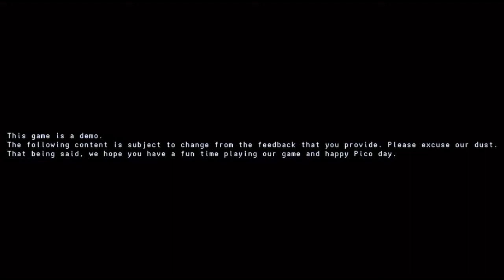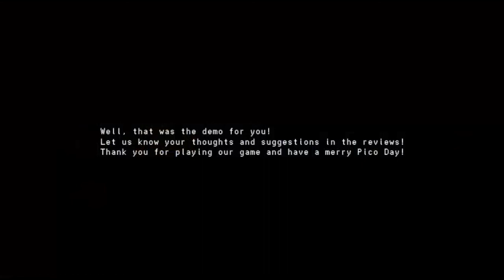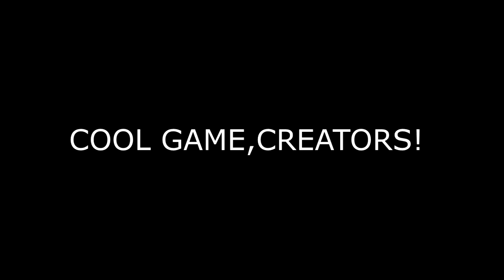Pico to the Rescue! | Pico Untamed Demo (Gameplay)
This is a short video. Wow... It's been a while for a Pico game that is not FNF styled gameplay. I've been playing old Pico fan made games for the past weeks as Newgrounds Rumble and Pico Blast.

The link of the game. Beware of the long loading, it was a bizmo for the past weeks. Be patient, they are still working on the bugs. :